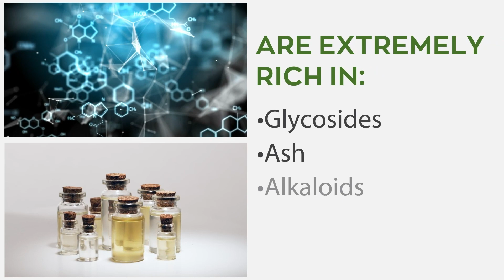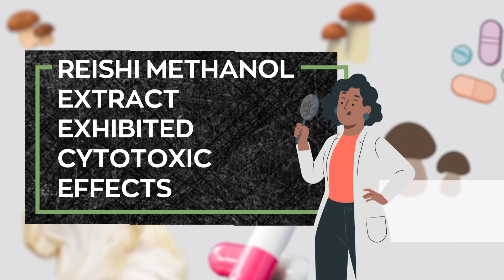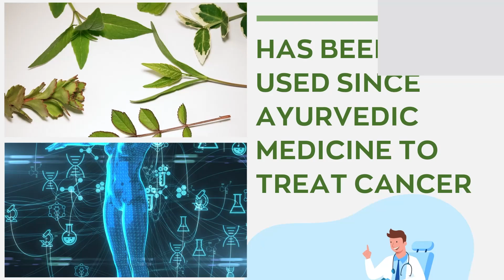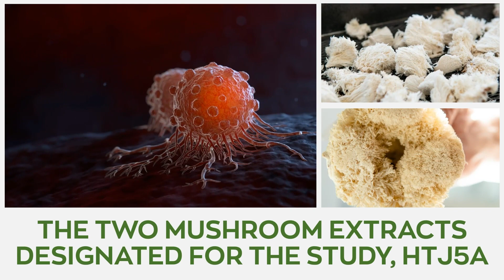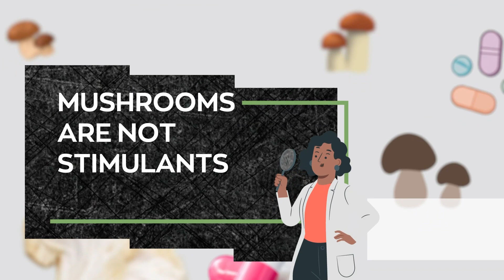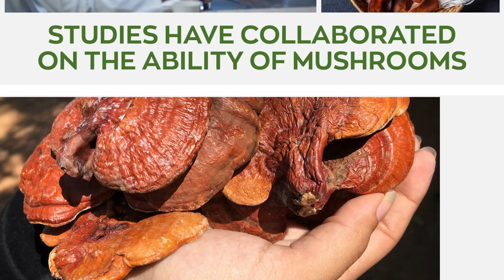The Top 4 Medicinal Mushrooms for Cancer Patients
In today's video, takes a deep dive into the best mushroom supplement for cancer and how they can help you battle the dreaded disease.

Learn more about What Are The Top 4 Best Mushrooms To Help For Cancer Treatment? here:

1. REISHI

Reishi mushroom is a wonderful superfood whose active ingredients have been shown to exhibit strong action against tumor cells. It was found to be the most effective of numerous mushrooms tested for its ability to prevent tumor growth. Reishi mushroom methanol extract exhibited cytotoxic effects by destabilizing the cell division cycle in tumor cells. This powerful mushroom has also been found to be an effective chemotherapeutic agent as patients who received anticancer regimens containing Reishi extracts were 1.27 more likely to respond to radiotherapy and chemotherapy. Additionally, two polysaccharides found within the mycelium of the mushroom namely Ganopoly and beta-glucans are popular for supporting and boosting the immune system's function, making it impossible for cancerous cells to survive.

2. CHAGA

Chaga mushroom or Inonotus obliquus as it is scientifically known has been used since Ayurvedic medicine to treat cancer. To this day, there is still loads of research with the sole purpose of investigating and utilizing Chaga's anticancer properties. An ability it owes to the Triterpenes, polysaccharides, small phenolic compounds, and ergosterol found within the mushroom. The polysaccharides inhibit protein synthesis in tumorous cells and enhance the immune system of the host to be able to combat cancer. Additionally, 70% ethanol extracts from Chaga mushrooms exhibit cytotoxic effects against cancer cells in the breast. Studies discovered that the activity of Inonotus caused autophagy in tumor cells (forced them to eat themselves) and did not counteract the cytotoxic effects of anticancer drugs leading to the suggestion that Chaga mushroom is a beneficial complementary treatment for individuals living with cancer.

3. LIONS MANE

Various research has suggested the ability of the Lion's mane mushroom or Hericium erinaceus as it is scientifically named, to aid in the fight against cancerous cells. When the anticancer potential of this superfood fungi extracts was investigated for human gastrointestinal cancers, the two mushroom extracts designated for the study, HTJ5A and HTJ5 demonstrated significant antitumor efficacy and were discovered to be very effective in inhibiting cancer activity and lowering toxicity. The International Journal of Medicinal Mushrooms also highlighted another study to evaluate the anticancer properties of Lion's mane on human breast adenocarcinoma cells. Overall, the study's results showed in vitro proof that Lion's mane extracts are an excellent potential treatment for breast cancer.

You need to check out Lion's Mane supplements. Its powerful health benefits are not just for cancer, it’s also an excellent natural superfood that helps with many other health conditions.

4. TURKEY-TAIL

According to preliminary research, Turkey tail mushrooms contain Polysaccharide Krestin and polysaccharide peptide, which are widely believed to be directly responsible for their anticancer abilities. These protein-bound polysaccharides enhance the immune system and stimulate the production of monocytes and macrophages, two powerful types of immune cells. Turkey tail mushroom anticancer abilities have been demonstrated in a clinical trial and were found to enhance the immune response in breast cancer patients especially when incorporated during and after undergoing radiotherapy and chemotherapy.